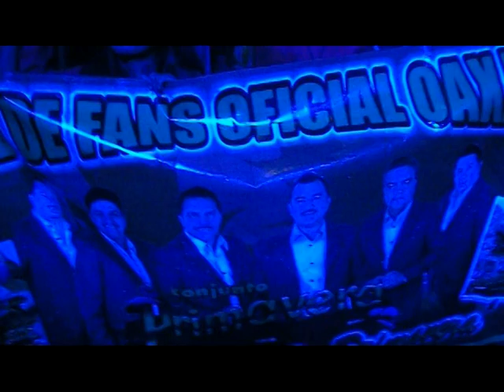Presentacion del Conjunto Primavera en Oaxaca!!!!!!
Gran Y Espectacular Presentacion de ***Conjunto Primavera***
en el estado de Oaxaca! Y como siempre presente El Club de Fans Oficial de Oaxaca!!! "AVES CAUTIVAS DE PRIMAVERA" Fans de corazón demostrandoles todo nuestro apoyo y cariño!!! arriba los #1 "Los Emperadores de la Musica Norteña" EL CONJUNTO PRIMAVERA!